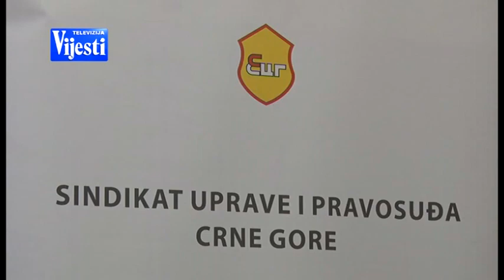VIJESTI U POLA 7 - SINDIKAT UPRAVE I PRAVOSUĐA | Vijesti Online